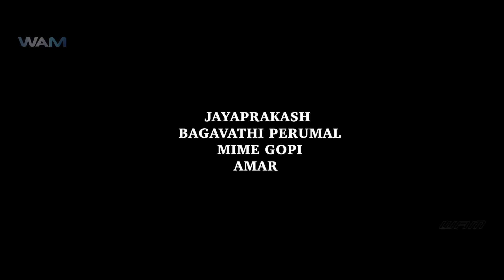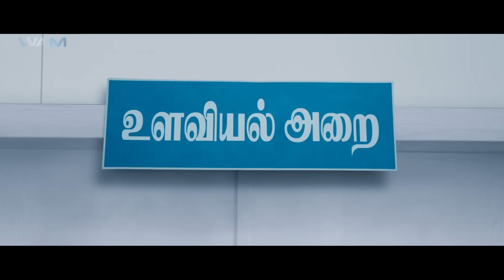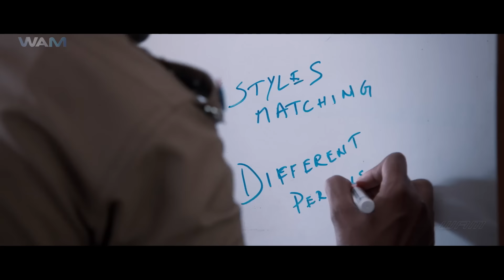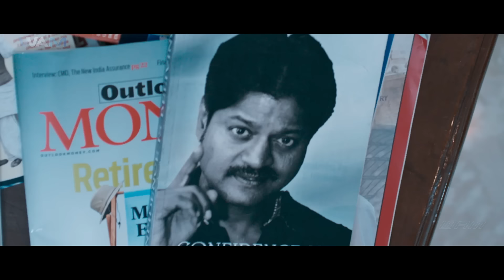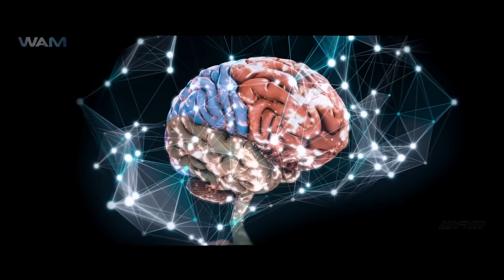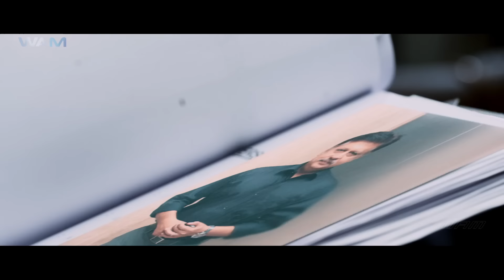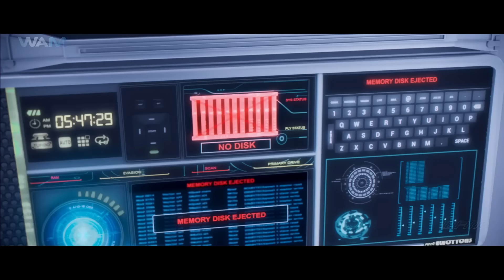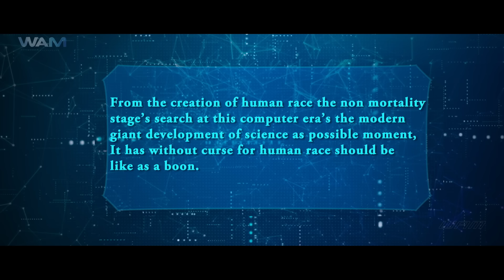Maayavan - New Released South Indian Movie In Hindi | Action Movie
Movie Name - Maayavan
Starring - Sandeep Kishan,Jackie Sheroff & Others
Director -  C. V. Kumar